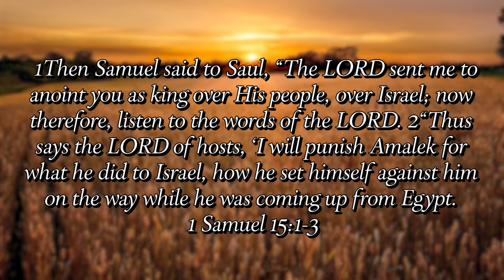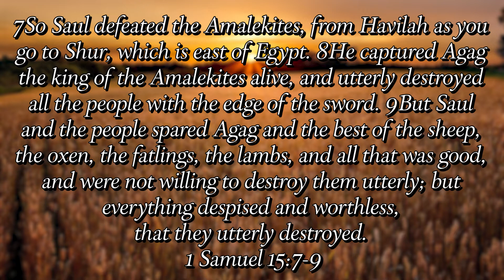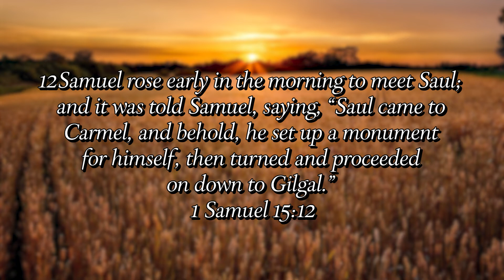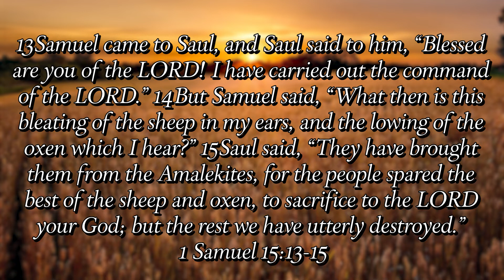Partial Obedience Is Disobedience! - A Pastor's Perspective w/Pastor Ken Gray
Enjoy "A Pastor's Perspective w/Pastor Ken Gray", every Tuesday & Thursday.